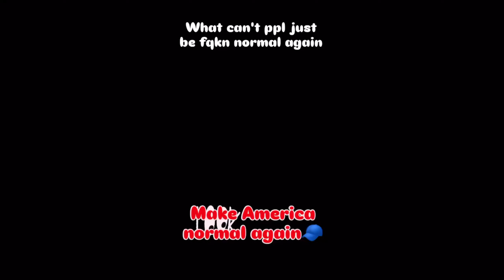Make America Normal Again....